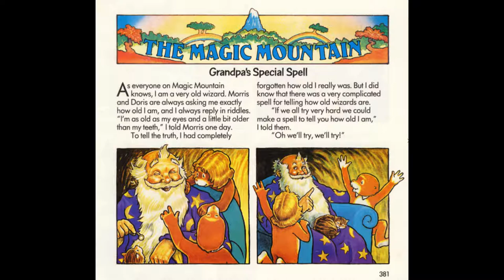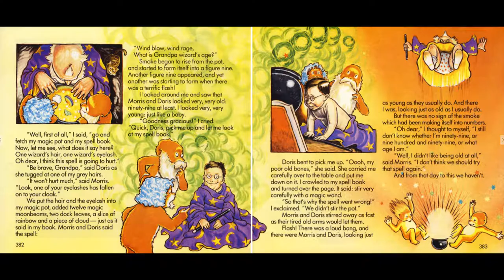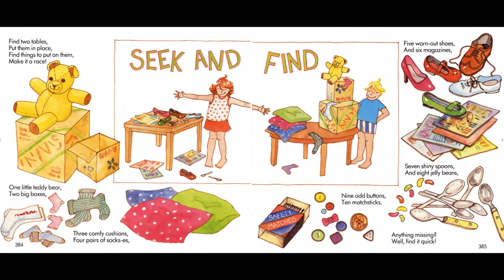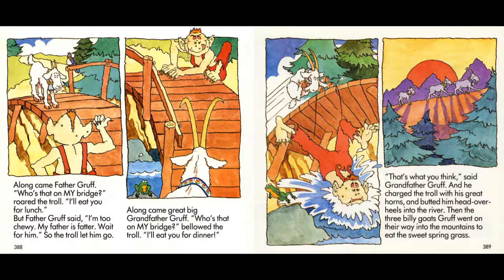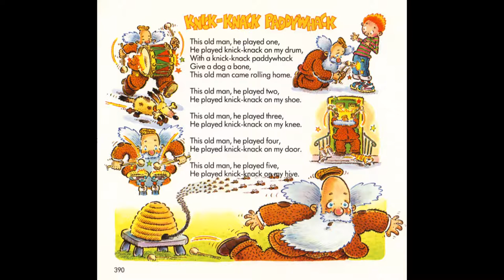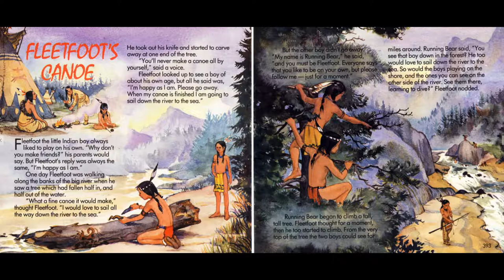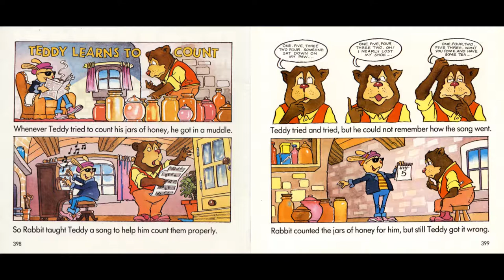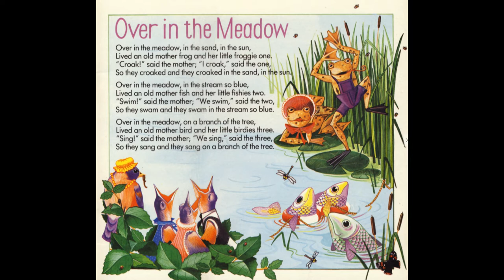Little Story Teller - Tape 20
Grandpa's Special Spell - 01:49
Seek and Find - 05:39
The Billy Goats Gruff - 06:47
Knick-Knack Paddywhack - 11:35
One Two Buckle My Shoe - 13:47
Fleetfoot's Canoe - 14:40
Ten Little Indian Boys - 18:20
Teddy Learns to Count - 20:16
Over in the Meadow - 24:49